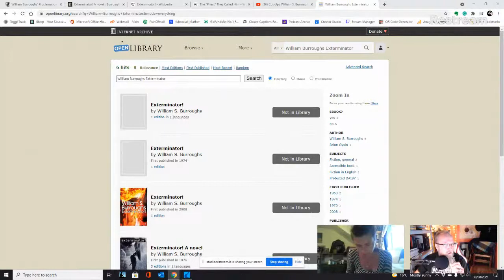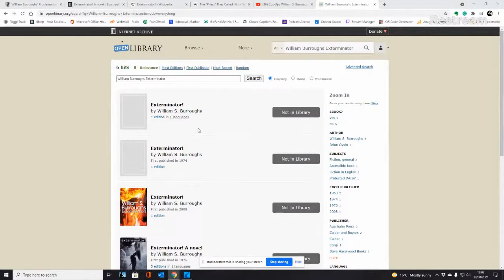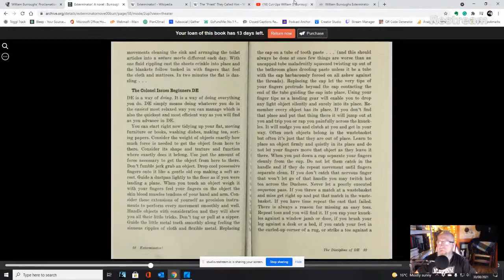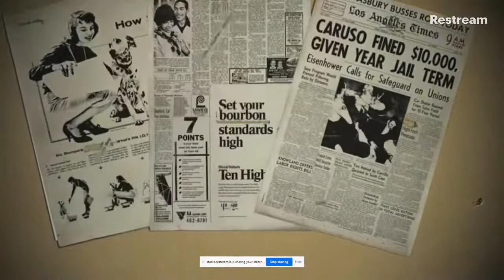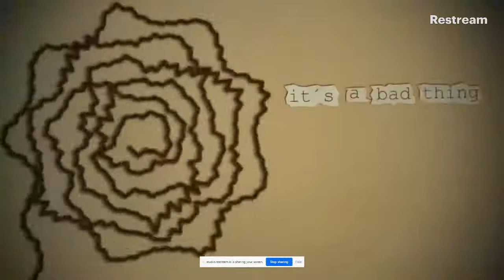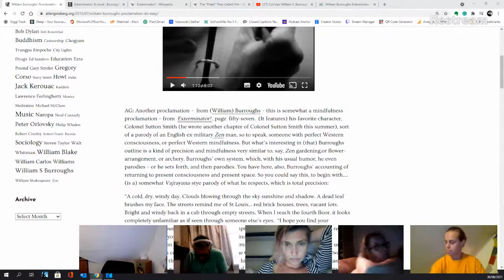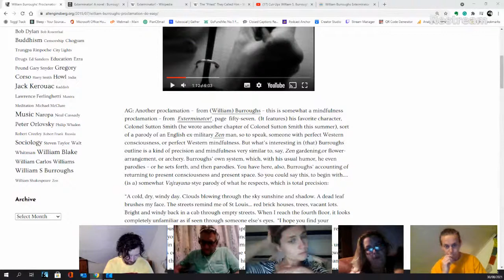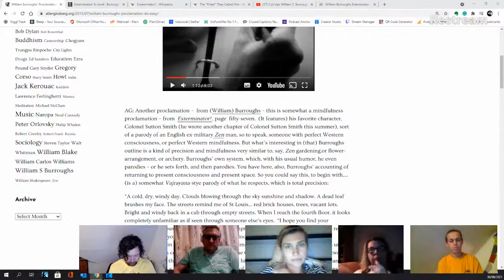Freudian Spaceship Group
The second session of the Freudian Spaecship Group.